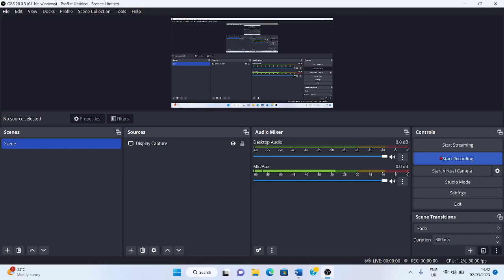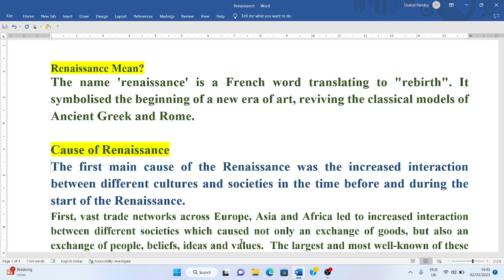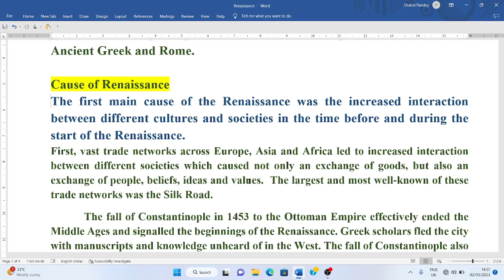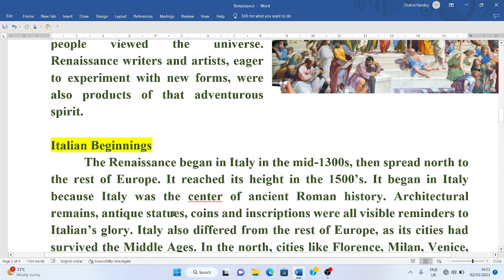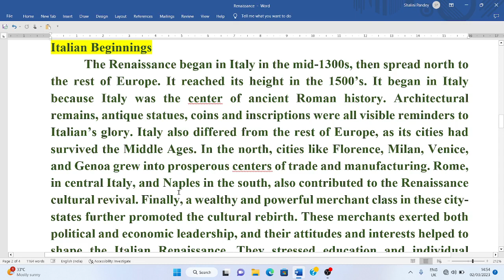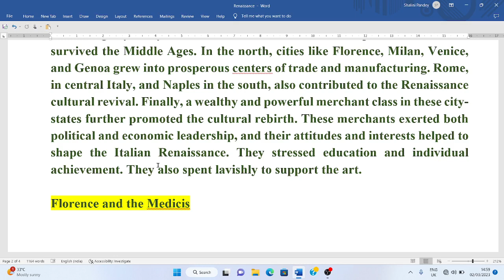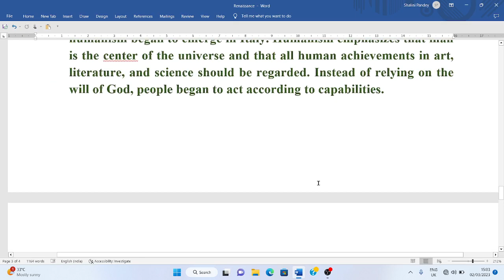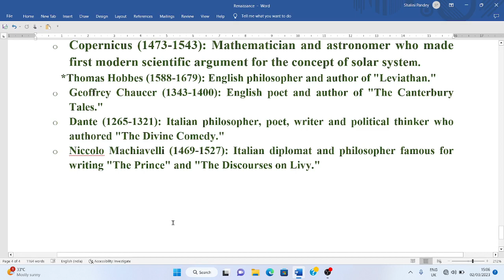Renaissance in Hindi l Age of Renaissance l Elizabethan Age l History of English Literature l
Renaissance in Hindi l Age of Renaissance l Elizabethan Age l History of English Literature l Punarjagaran
Your queries-
renaissance,renaissance in english literature,renaissance humanism,renaissance period in english literature,renaissance and reformation,renaissance in hindi,punarjagaran,punarjagran kya hai,punarjagran history in hindi